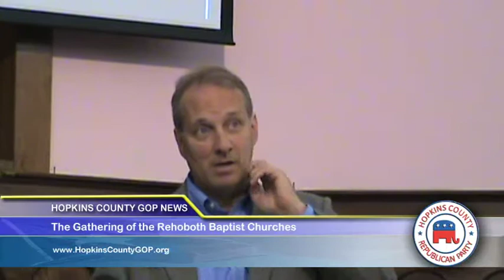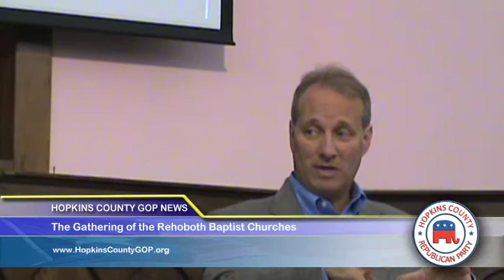07/22/10 - Part 4/4 - The Gathering of the Rehoboth Baptist Churches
Kelly Shackelford, president of the Free Market Foundation speaks about a regulation in Texas schools that you can teach the strengths and weaknesses of scientific theory.  And how liberal group where against that because they didn't want to teach the weakness of evolution.  Mr. Shackelford states if people will speak into the process they are really in contol.  He goes into speaking about teaching our kids the principles of what makes this country great.